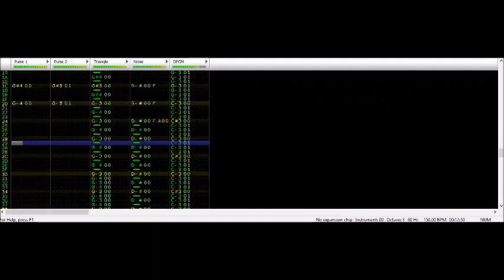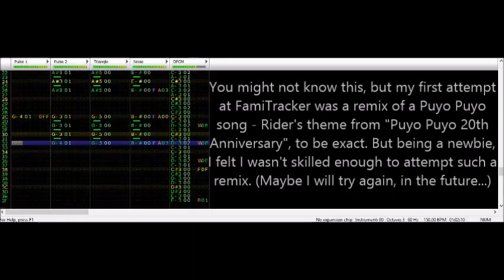Charge!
And keep on charging. Those bullies around your school mean business!